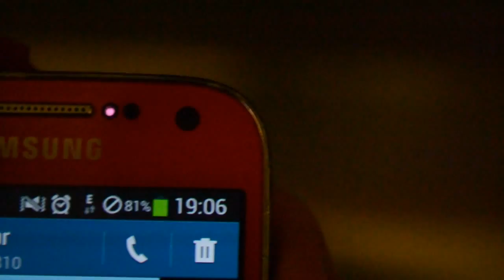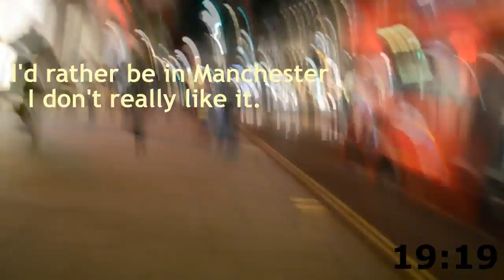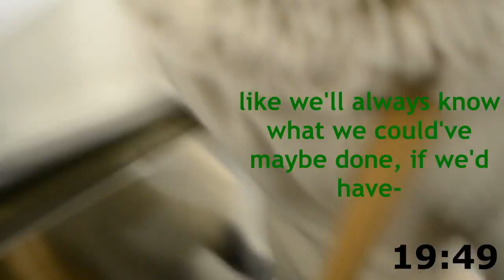Just Passing Through, London.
A fleeting tour of the capital with my sister, on the way to Cambridge, which was itself on the way to Norwich for an audition.